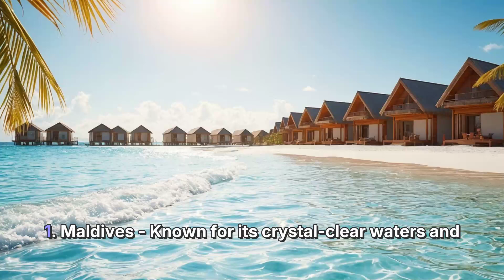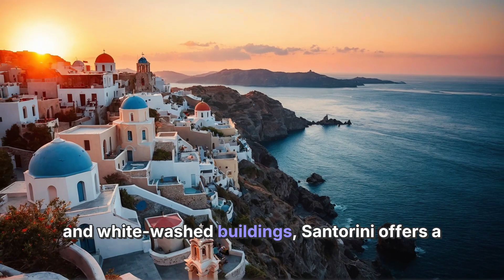Inside the World’s Most Expensive Luxury Mansions | Exclusive Tour of Multi-Million Dollar Homes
Step inside some of the most luxurious and expensive mansions in the world with this exclusive tour. From sprawling estates with breathtaking ocean views to architectural masterpieces filled with opulent decor, these homes define ultimate luxury living. Discover what makes these multi-million dollar properties truly special and how the ultra-wealthy design their dream homes. Whether you're a fan of high-end real estate or just curious about how the rich and famous live, this video is sure to captivate you.

Explore the world’s most luxurious homes in this exclusive mansion tour! Discover multi-million dollar real estate, breathtaking interior designs, and dream homes of the wealthy. From lavish architecture to cutting-edge amenities, these homes are the epitome of opulence. Watch now to step inside these magnificent properties and be inspired by the ultimate luxury lifestyle. Perfect for those curious about high-end real estate or dreaming of living in luxury!